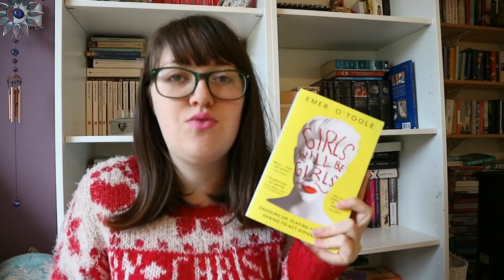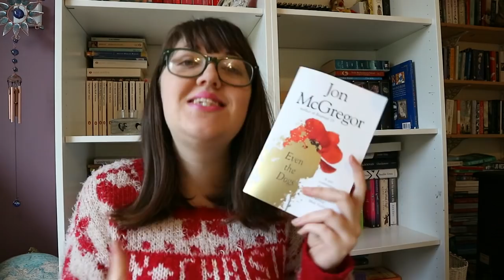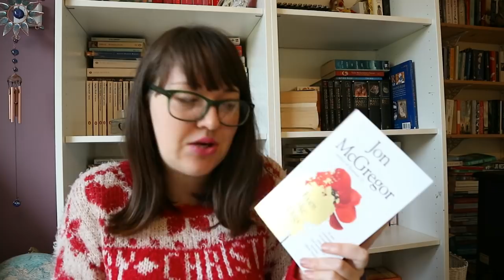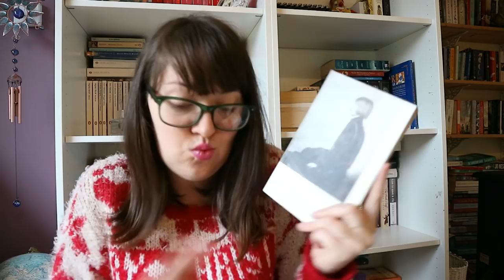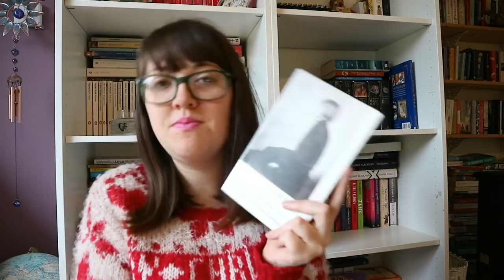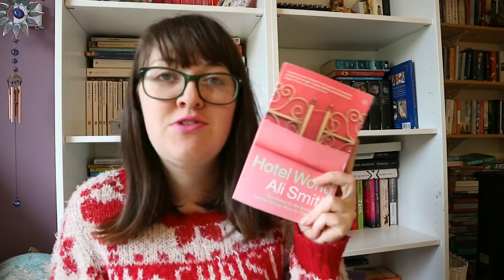The 2017 Top Ten